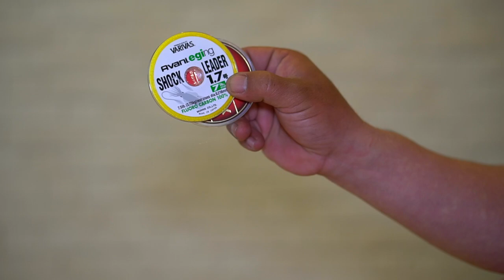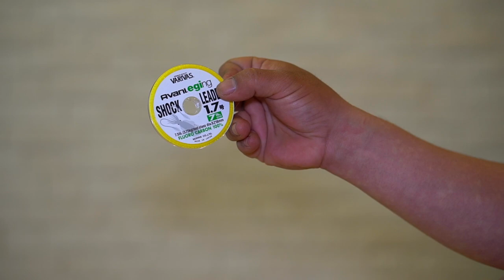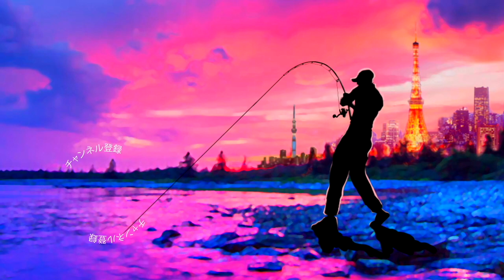【バス釣り】ゲーリーヤマモト「ヤマタヌキ」霞ヶ浦 土浦で効く秘密の改造を大公開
バス釣り！ゲーリーヤマモト「ヤマタヌキ」霞ヶ浦 土浦で効く秘密の改造を大公開って事で間も無く発売されるゲーリーヤマモト「ヤマタヌキ/2.5"YAMATANUKI」今回はゲーリーファミリーの小森プロから１粒お借りしたヤマタヌキをお手軽改造してブラックバスを狙って行きますよ〜！果たして難攻不落の霞ヶ浦の人気スポット、土浦エリアでバスを攻略する為にどんなチューニングをヤマタヌキに施すのか！？必見の内容です。

2020はジーニアスプロジェクトのグラビアス、ゴライアス！シマノ ではカルカッタコンクエストDCやメタニウムなど中心に釣りを進めましたが2021はダイワのベイトリールも買ってみるかな！？なんて楽しんでおります。

55アップしか釣れない！デプス「コードネームバス」に巨大バスが襲い掛かる衝撃映像